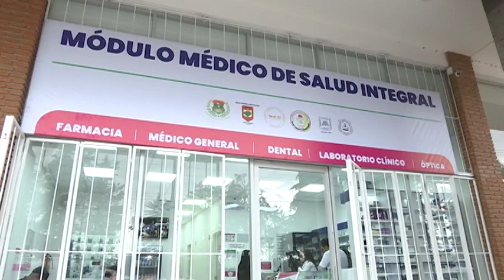Ofrecen servicios de calidad en Modulo Médico de Salud Integral de Huamantla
La unidad se ubica en la carretera libramiento carretera México-Veracruz número 802, en el barrio de San Sebastián en Huamantla, ofrece los servicios de consulta médica general, consulta dental, revisión dental con cámara intraoral, estudios de laboratorio del cuadro básico, examen de la vita y examen visual ocular asistido por tecnología digital